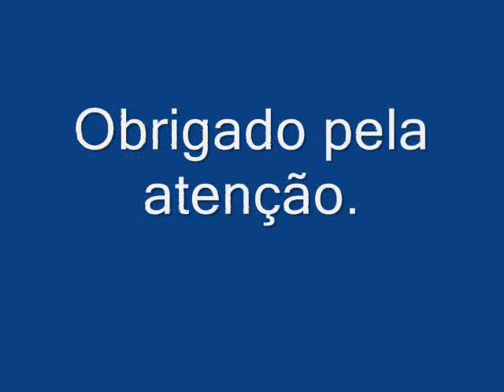Orquídeas do Milton e da Marise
Convidamos você a dedicar 1 minuto e meio para assistir ao vídeo das nossas orquídeas.
Uma planta maravilhosa com 10 lindas flores.

São Paulo das Missões 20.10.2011.
Milton e Marise